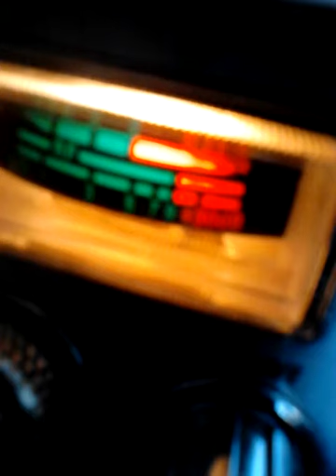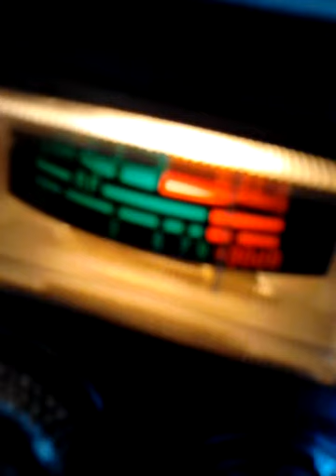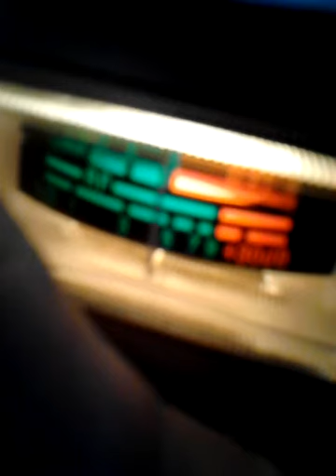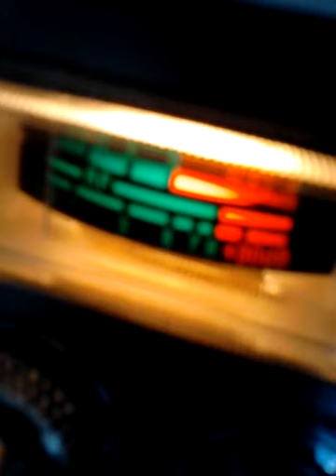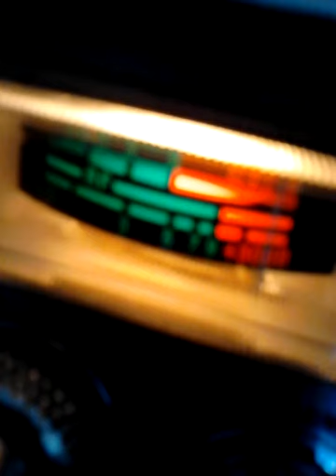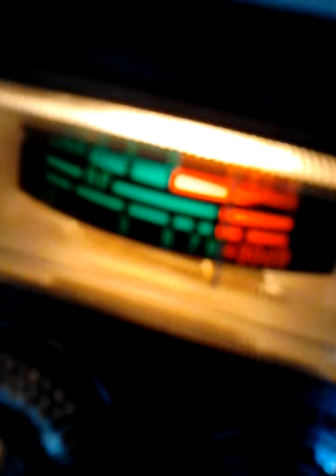November 13, 2013 2:31 PMchek/hotrodtx972VidGates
Type in youtub€--hotrodtx972 for the texas receive gates 3 of dem in his this weeks uploads or check any of my favorites